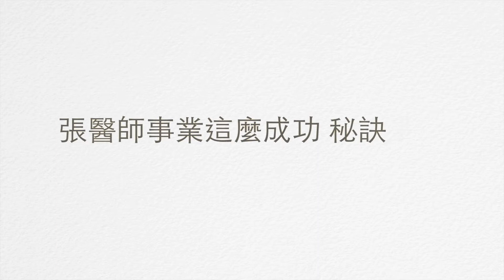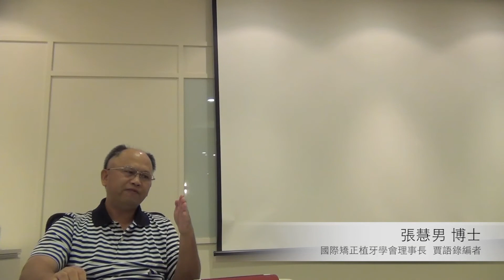【賈語錄】第二段 張慧男醫師談創意思考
10月05日，當代頗具影響力的創新大師賈伯斯逝世一周年。
    商業週刊特別於09月27日以專刊【向創新大師致敬】一系列報導紀念賈伯斯。
    張慧男醫師則於10月05日以專書【賈語錄】和大家分享賈伯斯的人生智慧。

    這是第一本由APPLE 企業經營者寫下的【賈語錄】，
    書中收錄了最具代表性，同時也最具影響力的賈伯斯名言。
    這些話，往往會在關鍵時刻裡改變你的一生！

   張醫師以自己的人生經驗為例，分享他實踐賈伯斯精神的珍貴體驗。
   精彩內容，充滿著激勵人心的熱情！

【本書特色】
◎ 第一本由Apple企業經營者完成的賈伯斯語錄。
◎ 第一本精裝口袋書，可塞入牛仔褲口袋，讓你隨身攜帶、隨時閱讀。
◎ 第一本附贈賈伯斯精緻紀念書籤，讓你隨時記起賈語錄精神。
◎ 第一本抽獎送iPhone 5的賈伯斯語錄，享受心靈、物質的雙重饗宴。
◎ 皮質精裝，質感特殊，值得與家人、朋友分享的珍藏書！

【預購優惠】
◎ 定價260元。即日起來電預購，可享7折超低優惠（NT.182)！
    預購優惠，至10/04（四）截止。
◎ 凡醫師一次購滿10本以上，即贈送NT. 299【賈語錄】電子書
    （特別收錄張醫師訪談內容、賈伯斯於2005年史丹佛大學演講中英文內容）

【張慧男醫師邀您一起參加 商週之夜-向創意大師 賈伯斯致敬】

商業週刊為紀念賈伯斯，特別舉辦Steve Jobs 紀錄片首映會。

時值蘋果公司創辦人史蒂夫賈柏斯辭世一週年，
一支消失16年後重見天日的紀錄片要在台灣首映，
與您分享賈柏斯在人生最低潮的時刻，
如何秉持創新的熱情，堅持追求完美的極致的故事。

地點：台北小巨蛋
費用：張慧男醫師贊助
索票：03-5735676